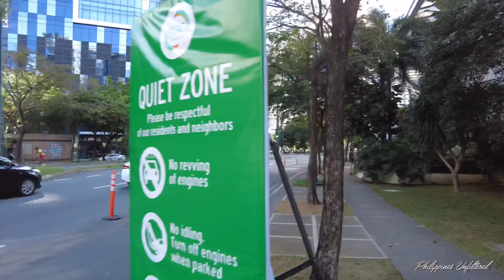McKinley Parkway, Taguig City - November 2021 [4K]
This a quick walk from the entrance of BGC going to the main hubs of the city which has the Shopping District which includes SM Aura, Market Market, and Serendra.